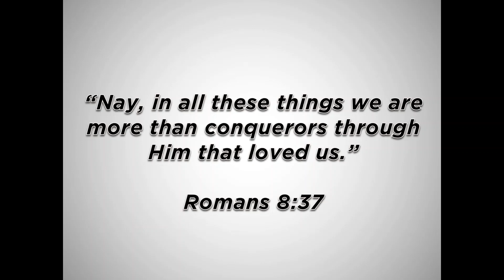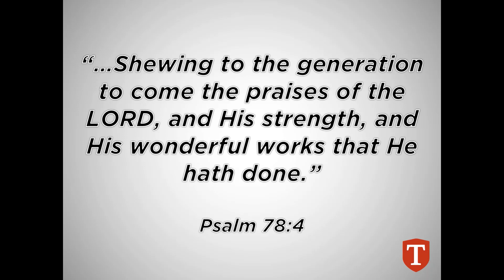TCS Middle School Awards 2020